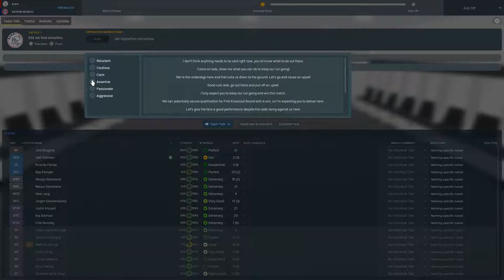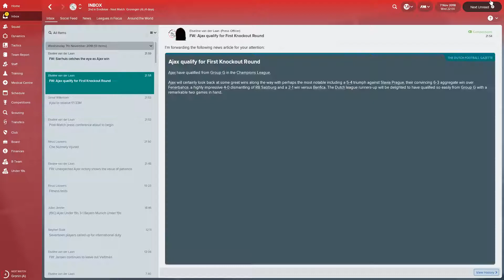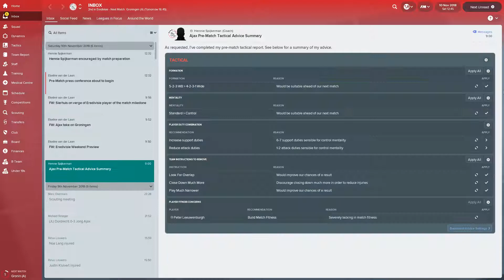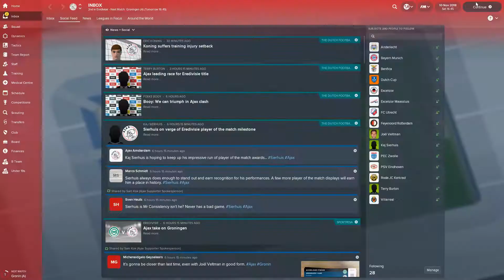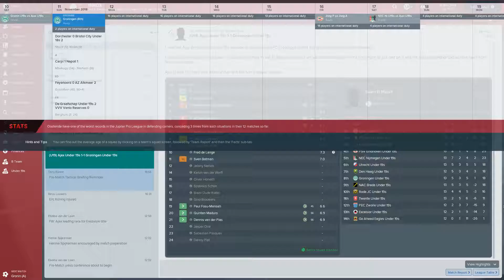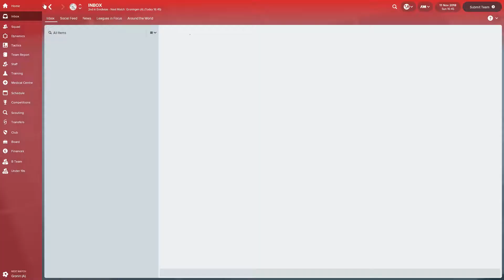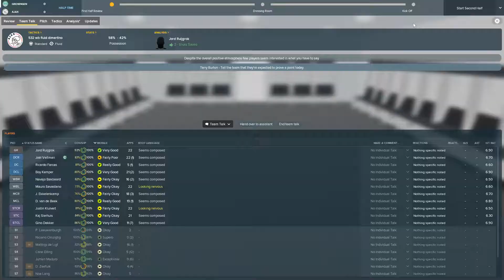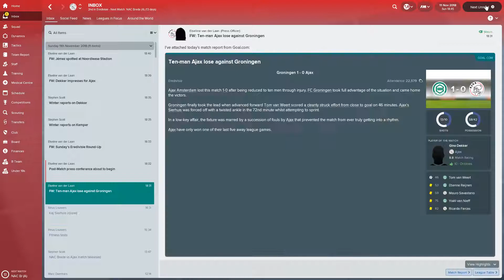Let's Play FM2018 - Ajax Youth Academy Challenge - Season 2 Episode 14 - Bayern At Home!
Let's play Football Manager 2018 - Ajax - Dominating through youth development!

Season Two Episode Fourteen:  In this episode we take on Bayern for the second time in our Champions League group, a draw will put us in a really strong position going in to the last two matches and the unthinkable victory would send us right through after just four games!